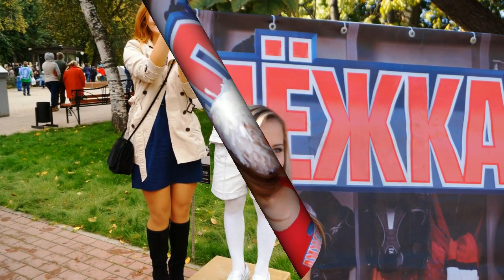+ Воронеж и его жители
Видео и музыка для Души